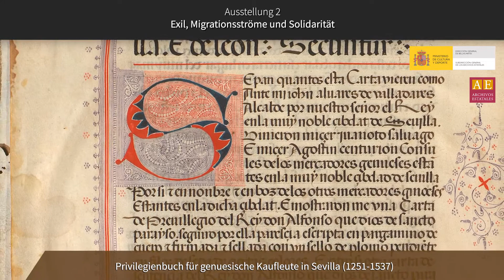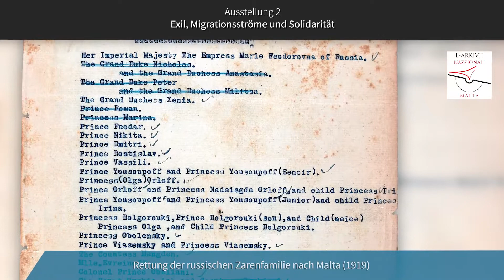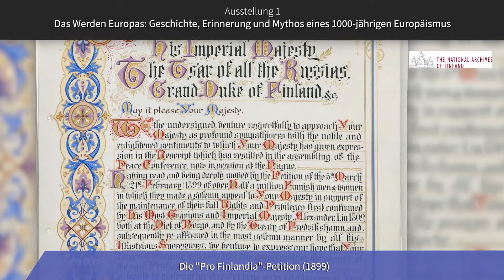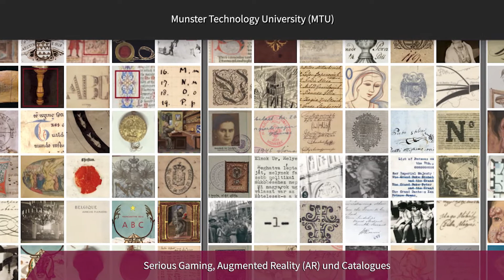EDT-Exhibition Welcome Video Sequenz german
The EDT-Exhibition Welcome Video
Starting from the end of June 2021 in Barcelona the three transmedia exhibitions start all over Europe and will last till October 2022. The basic idea of the project team was to welcome visitors to the individual exhibitions by means of a short video clip and to present and summarise the exhibition concept as it were in a nutshell. This video will greet visitors during the exhibitions on TV screens mounted overhead and, as it were, convey a first impression.

On the one hand, the participating institutions are presented, which make the exhibited documents available; on the other hand, a selection of documents that is as diverse as possible symbolises each individual thematic focus of the exhibition (The Making of Europe – Exile, Migration Flows and Solidarity – European Inventions and Discoveries). In addition, the welcome video also provides an overview of the timetable of the exhibitions in the different countries.

Written by Dr. Karl HEINZ, MAS,
Science & Strategy
ICARUS – International Centre for Archival Research